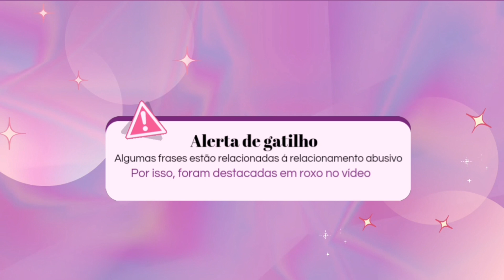Somebody - Girls Trip (nowunited) versão em português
pessoal! Como vocês estão?
Hoje eu trouxe para vocês, uma das versões engavetadas que tanto amo, talvez seja uma das que mais amo.
"Somebody" é uma faixa muito feminina, que fala sobre relacionamento de uma forma bem elegante e atraente, mostrando o poder da mulher e de suas decisões, e a história de um relacionamento abusivo que tive até que pôr um alerta de gatilho no vídeo, sendo uma daquelas faixas necessárias, sabe?
Espero que vocês gostem, e ouçam muito essa versão.
Vem comigo curtir mais um cover💜

LETRA/ADAPTAÇÃO: ‎@KwangOficial
MIXAGEM/VÍDEO: ‎@KwangOficial
INSTRUMENTAL:

(Por favor, se repostar, dê os créditos💜)